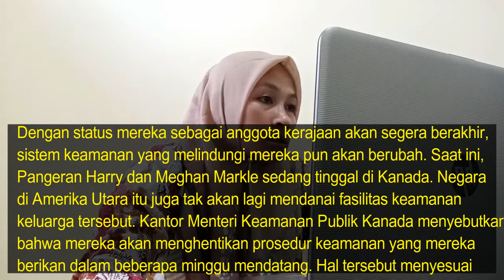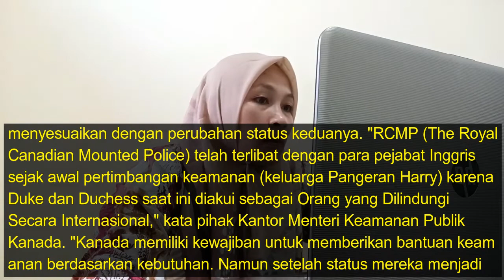Resmi Mundur Dari Anggota Senior Kerajaan, Pangeran Harry Katakan Tak Mau Dipanggil Pangeran Lagi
Mundur dari anggota senior Kerajaan Inggris, Pangeran Harry dan Meghan Markle dikabarkan akan benar-benar menjadi masyarakat biasa mulai 1 April 2020. Setelah menjadi masyarakat biasa, Harry dikabarkan tak mau lagi dihubung-hubungkan dengan kerajaan.

Dilansir dari laman eonline, kini suami Meghan Markle tersebut tak mau dipanggil dengan julukan 'Pangeran' lagi. Hal tersebut diungkapkan oleh Duke of Sussex tersebut saat menghadiri acara perusahaan ramah lingkungan miliknya, Travalyst di Edinburgh, Skotlandia, 27 Februari 2020.